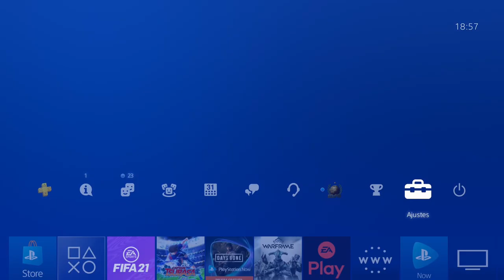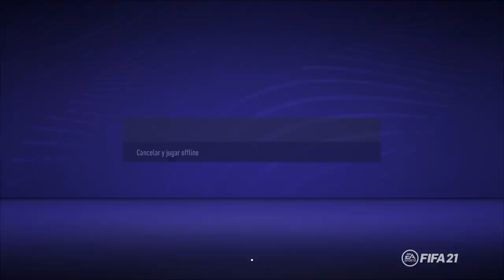FIFA21 - El TRUCO de la QUIMICA / Tutorial